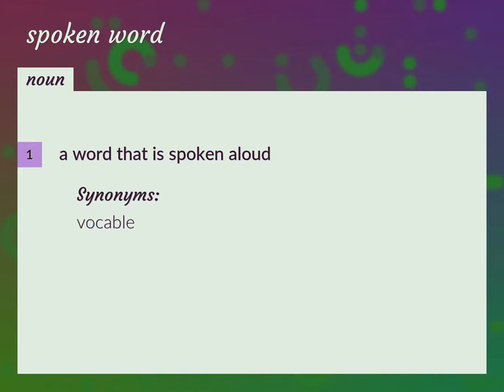Spoken word | meaning of Spoken word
What is SPOKEN WORD meaning?